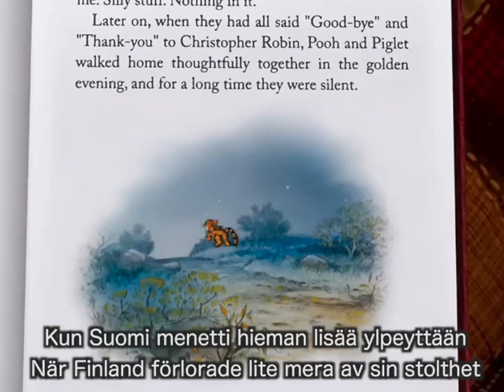Twitter alfredbacka alexander stubb meemi nalle puh 2024